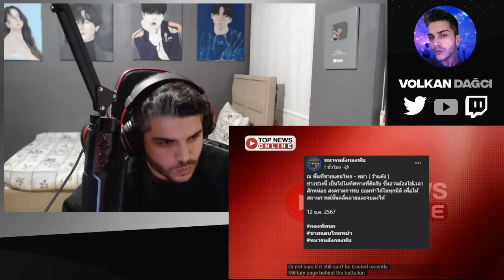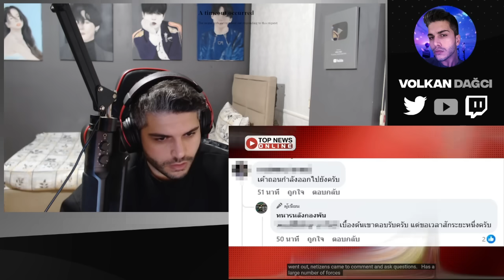ลือสนั่น! "ว้าแดง" ยกธงขาว-ถอนกำลังแล้ว "ทหารไทย" เปิดช่องเผด็จศึก REACTION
Merhaba arkadaşlar, bu videoda ลือสนั่น! "ว้าแดง" ยกธงขาว-ถอนกำลังแล้ว "ทหารไทย" เปิดช่องเผด็จศึก tepki verdim.Bu videoyu ilk defa izledim.İyi seyirler.